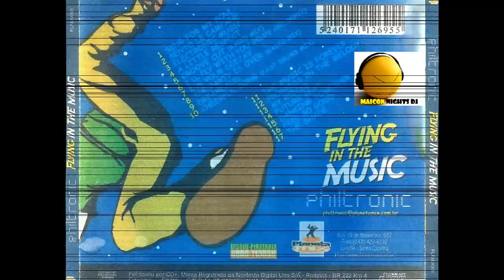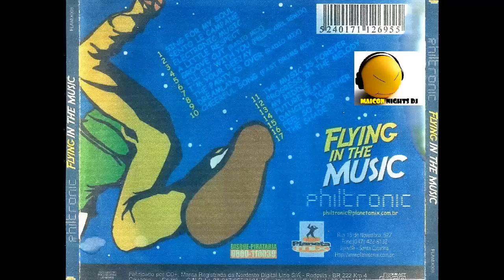PHILTRONIC - Flying In The Music (2003) (Planeta Mix - CD, Compilation) [MAICON NIGHTS DJ]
PHILTRONIC Flying In The Music (2003)(Planeta Mix - CD Compilation)

Style: Dance/Italo Dance

PHILTRONIC Flying In The Music (2003):
Antigas coletâneas e Cds de Dance Music dos anos 90s & 2000!

Tracklist: 02:40

A Philtronic foi criada pelo produtor musical Felipe Abel. O projeto começou em 2000 e terminou em 2003.
Nesta época foram produzidos 3 discos e alguns remixes e Felipe teve várias participações de cantores e também de seus amigos DJs e Produtores Fernando (Feffo), Dj Duda e Jeison Torres.
Após 2003, Felipe continuou sua carreira como "Felipe Abel", e produziu até 2006 músicas com a cantora Thamara Samways (Você, Magia Del Amor), remixes oficiais para Dj Cerla (Floorfilla), Fantasy Project, C.Y.T.

Follow Philtronic:
Philtronic Official Soundcloud

00:00 Philtronic - Sing For My Soul
10:07 Philtronic - Electronic Music
15:25 Philtronic - A Little Respect
20:52 Philtronic - Groove Cut
31:34 Philtronic - I'm Your Deejay
38:05 Philtronic - The Party Is Over
41:19 DJ Ross - Dreamland (Philtronic Remix)
46:19 Philtronic - Cheerful Song (Fast Drums Mix)
49:50 Philtronic - The Music Is Forever
54:05 Philtronic - Progress In The Melody
59:41 Philtronic - My Riddle
01:03:09 Philtronic - Future Beat
01:06:55 Philtronic - Dancing Together
01:09:56 Philtronic - Feel So Good
01:13:36 Philtronic - The Shade